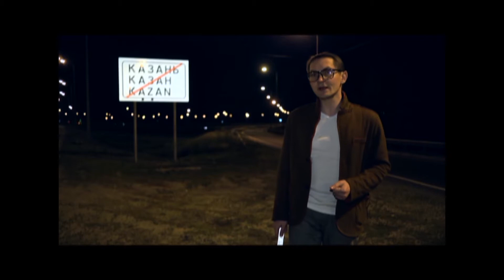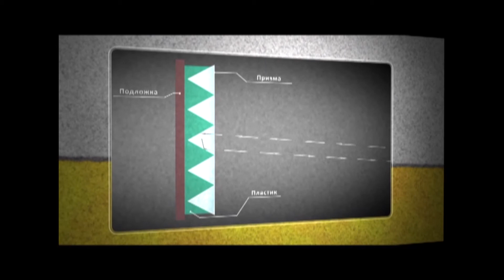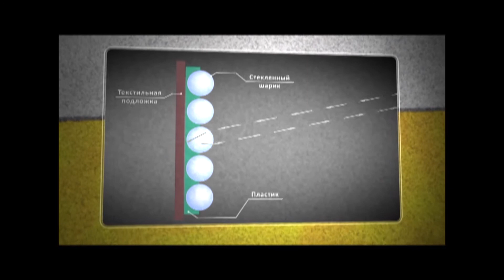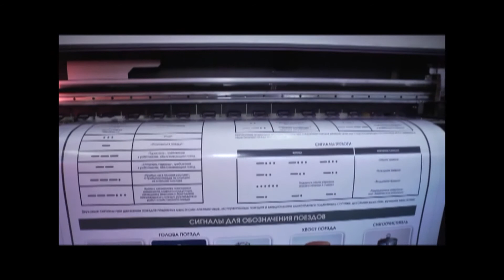Ночной пешеход ПРОМО ВЕРСИЯ 12+